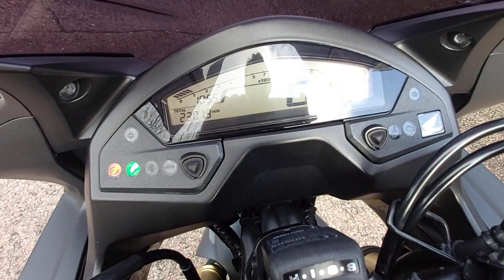HONDA CBR 600 FA-C 2013 £3599 CALL 01925 411414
HONDA CBR600 FA-C 2013 (13) Honda CBR600 FA-C In black and with 23,019 miles on the clock. The bike is fitted with a Tinted DB screen, Tank pad, Hugger and a Tail tidy. Two keys, Handbook and a service book with Seven service stamps. A really nice looking CBR600F as can be seen by the photo's